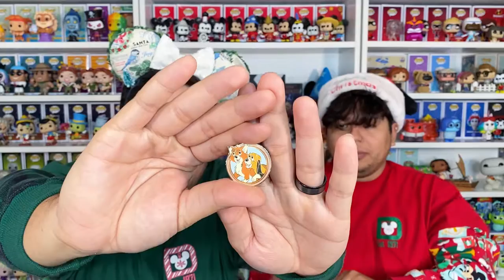Stuff The Stocking Swap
We are participating in a Christmas swap! Check out the awesome things we got!!
Make sure to check out everyone else’s video!

This video is not intended for children ages 13 and under. If you are please grab a parent and then you can enjoy the video.

WhatNot Check out my profile on Whatnot to see what I am selling, want, or have in my collection.

ETSY SHOP - Loose Birdie